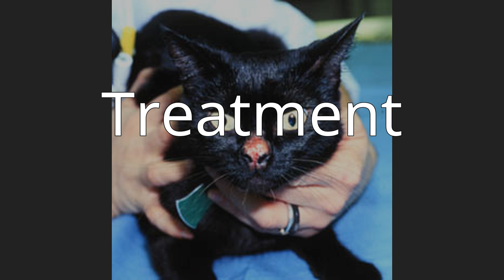Eosinophilic granuloma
Eosinophilic granuloma is a form of Langerhans cell histiocytosis. It is a condition of both human and veterinary pathology.
Feline eosinophilic granuloma complex is synonymous with feline eosinophilic skin diseases. This is considered to be a cutaneous reaction pattern that can be the manifestation of a number of underlying infections, allergies or ectoparasite infestations.  It can also be idiopathic, that is have no known underlying trigger.  The eosinophilic reaction is common in feline inflammatory disease and the eosinophilic granuloma can be a hereditary reaction pattern in some lines of domestic cats.